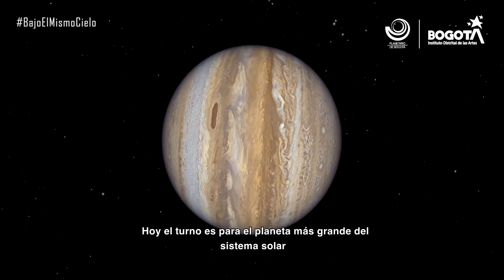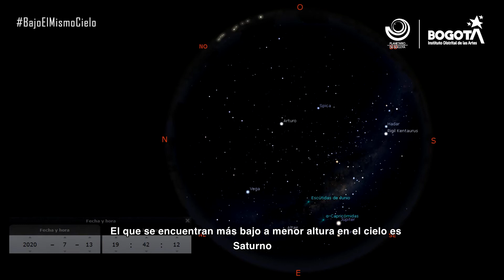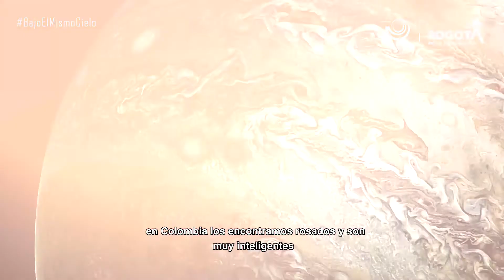Bajo el mismo cielo - ¡Qué planeta más grande!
En esta emisión de Bajo el Mismo Cielo del Planetario de Bogotá, conoceremos detalles del quinto y más grande planeta del sistema Solar;  Júpiter!!!. Este planeta ha sido un objeto de mucho interés para la comunidad científica por sus singulares características, como por ejemplo su tamaño.Él es tan grande, que la Tierra cabría más de 1.300 veces. Además, un día solo dura menos de 10 horas y un año joviano es equivale a 11.8 años en la Tierra; también sus bellos remolinos y tormentas parecen sacadas de una obra de arte. Acompáñanos y conoce como identificarlo en el cielo.